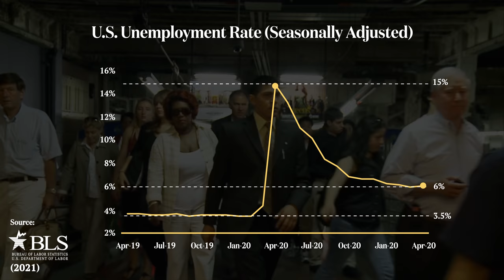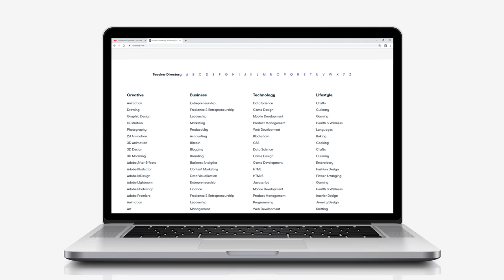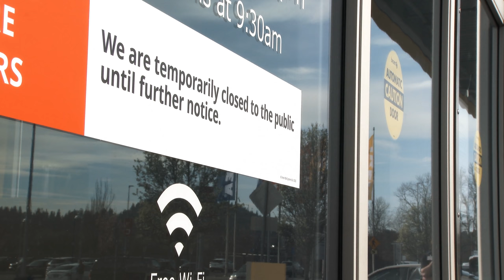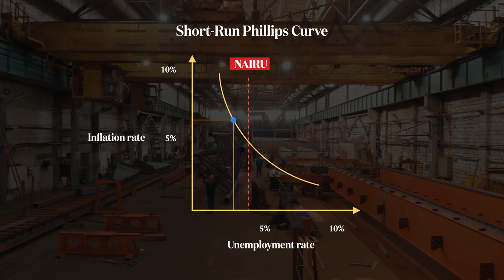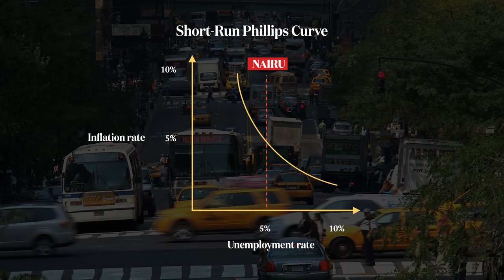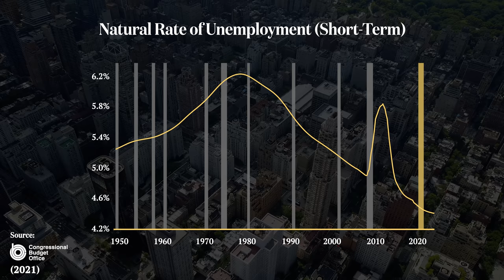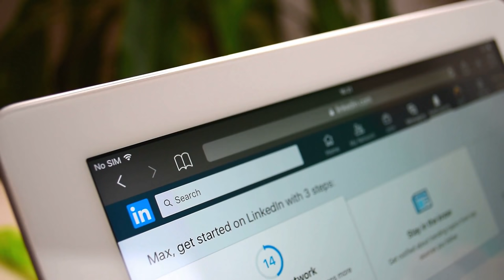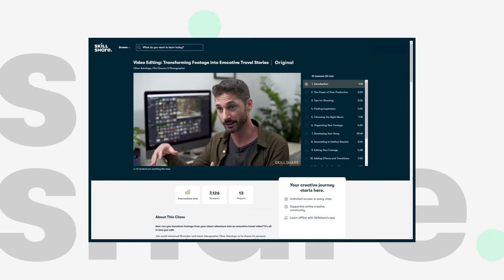The Great Labor Shortage Crisis | Economics Explained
Watch my new course on Skillshare!